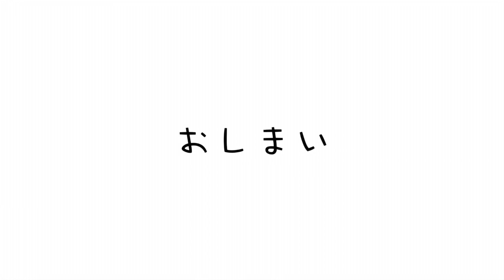再生回数770万回腹筋動画を張本人に教わる！うたランSUIさんから指導をうける【腹筋】【ランニング】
🟢note
たむじょー🏃‍♂️

たむじょー🏃‍♂️